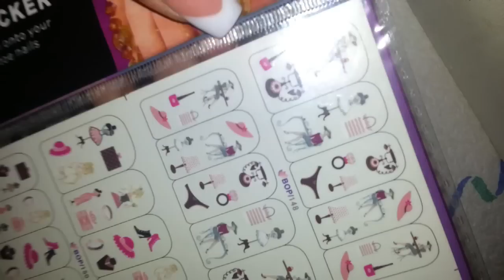French Nails with Nail Bed Extention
How to: French Nails with Nail Bed Extention for short nail beds!

Products I used:
Cleaner by Studiomax
Clear acrylic by NAIL1EU
White acrylic by NAIL1EU
Nailbed Acrylic mix made by me
Acrylic liquid by Studiomax
UV Gel sealer by XXL-Cosmetics, Studioline
Nailart decals / water tatoos for nails from Ebay
Primer: RM Beautynails

Technical equip:
UV-Lamp from Jolifin
Nail dust fan from Amazon
E-File by Beautyshop Laron (HG-206)